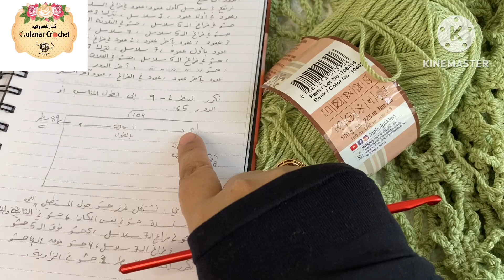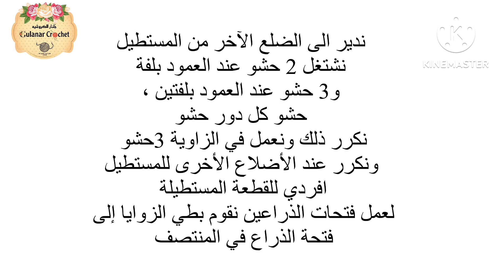كروشيه جيليه نسائي بغرزة العنكبوت ج2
جيليه نسائي كروشيه
الجيليه الازرق استخدمت 3 بكرات كوتن جولد( 300 جرام ) + ابره 3.5 رقم الخيط  581700 Color : 141 - Lot
مقص + عداد الأرقام حق السبحة - ابره تنظيف

الجيليه الثاني الاخضر اشتغلت بخيط برلنيتا رقم الخيط
Color 10492  -  lot 708416
مع ابرة 4.5

وحسابي على Tiktok

صفحة التليجرام الباترونات